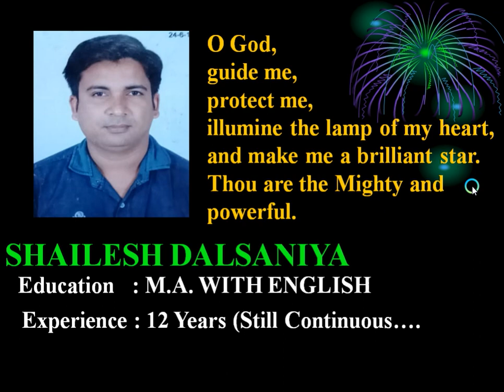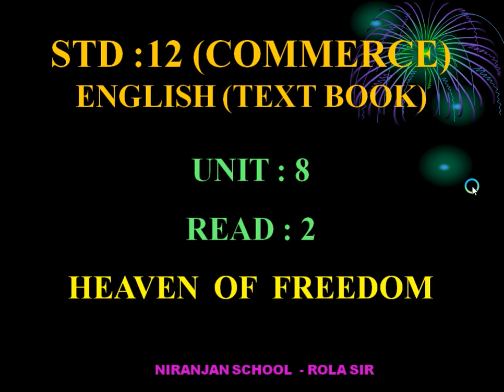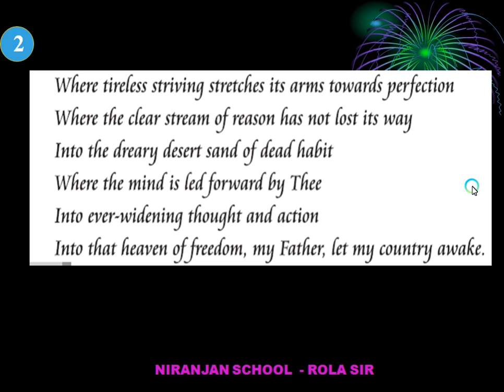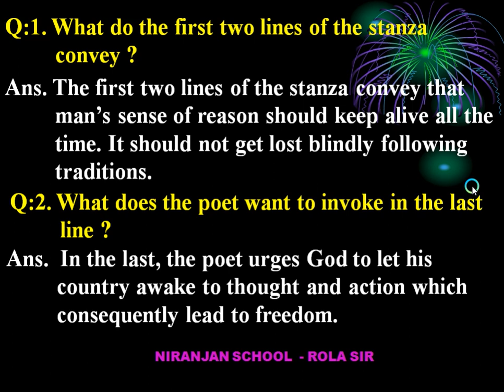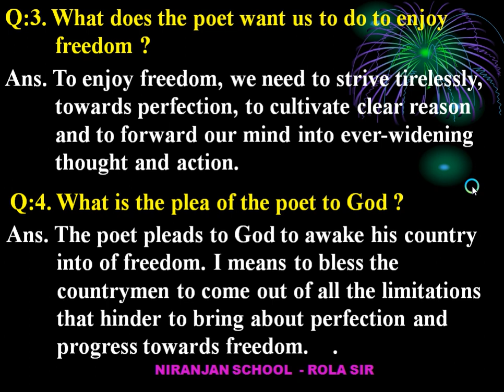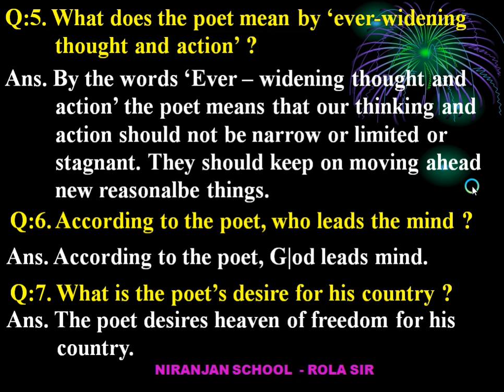|| STD - 12 || ENGLISH || TEXTBOOK || UNIT - 8 || READ - 2 || L - 2 || NIRANJAN SCHOOL ||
|| ENGLISH || TEXTBOOK || UNIT - 8 || READ - 2 || L - 2 || NIRANJAN SCHOOL ||